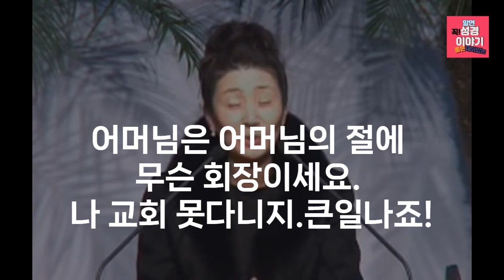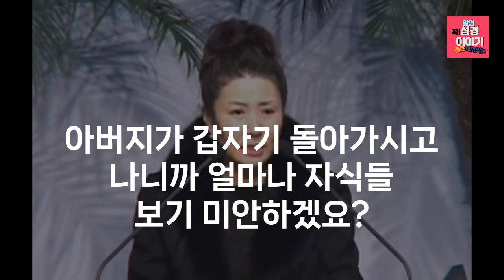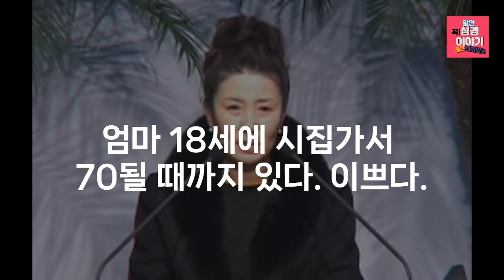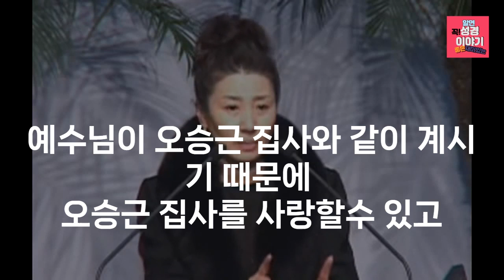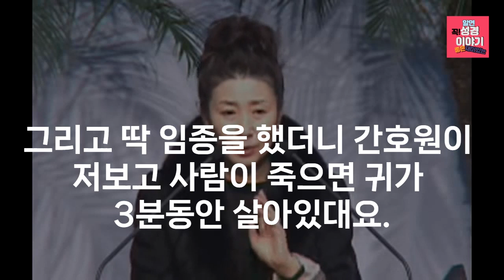특집! 앵콜 레전드 간증. 공주처럼 웃을수 있었던 이유. 탈렌트 고 김자옥의 앵콜 간증. 연예인 간증.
사랑의 교회 탈렌트  고 김자옥 집사의 전도초청잔치 영상을 편집한 앵콜간증을 통해 많은 은혜를 나누기를 원합니다.
출처: 박성호 유튜브

@ctseveryday @ 내가매일기쁘게 @cbsrenew  @새롭게하소서 @palboktv
공유로 격려와 위로하시는 분들에게 마음을 나누어주시면 감사하겠습니다.^^